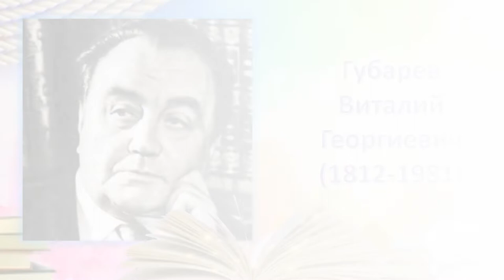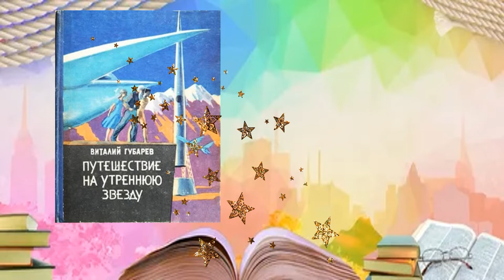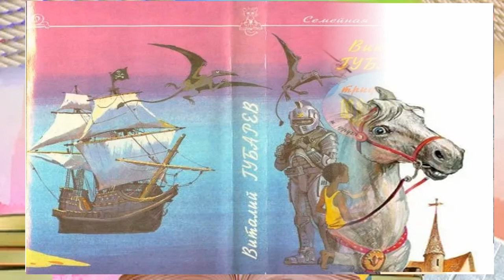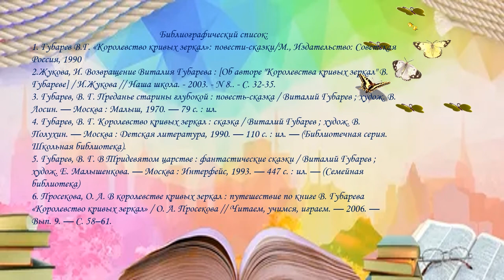По страницам книг Виталия Губарева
Варавинская детская библиотека № 11 подготовила обзор книг Виталия Георгиевича Губарева. Больше интересных мероприятий на нашем сайте Библиотеки Архангельска